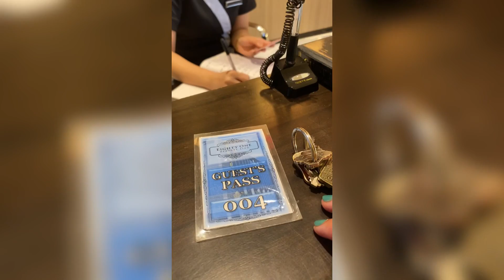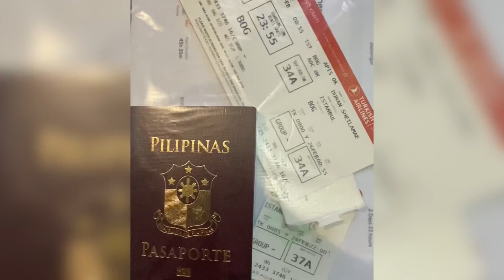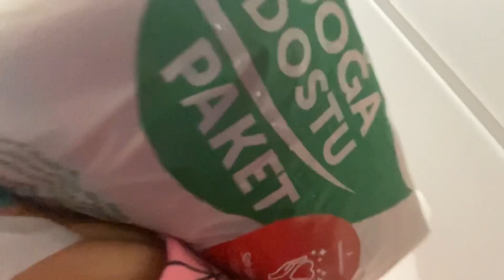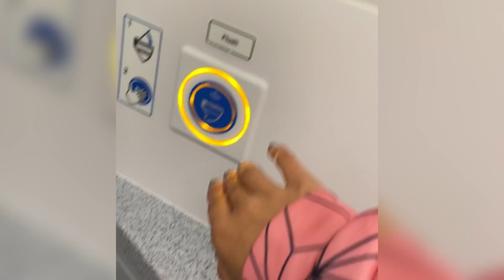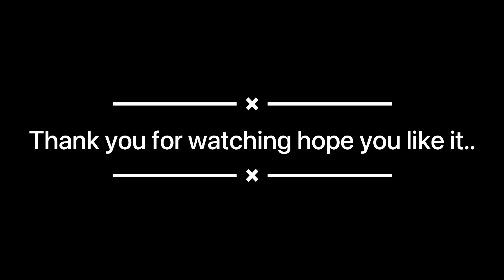After YEARS of Long-Distance, Pinay Finally Meets Her Boyfriend in Colombia!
After YEARS of long-distance, tireless planning and a whole lot of wait, I was finally going to meet my boyfriend in Bogota, Colombia! In this video, I'll share with you all the details of my journey, from the preparations I made to the moment I arrived in Colombia. I hope you enjoy watching my journey as much as I enjoyed making it!
Please join me on this adventure with my Colombian husband exploring a new country, Flights from Manila to Istanbul, Istanbul to Colombia!.